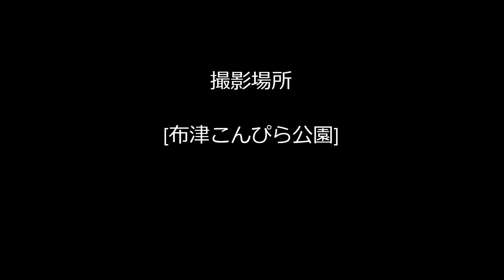島農和太鼓 アンコール曲 春のこんぴら公園祭り2017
島農和太鼓 アンコール曲